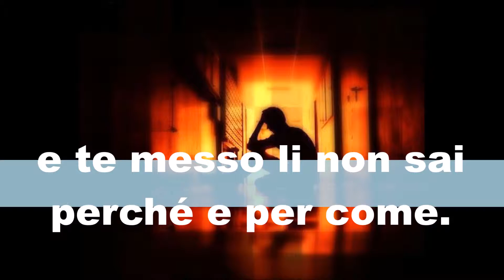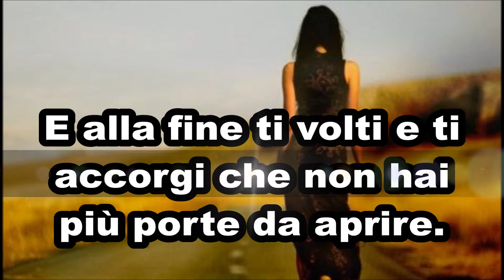la vita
La vita, una lunga serie di porte, una lunga serie di stanze, e te messo li non sai perché e per come. E corri, corri freneticamente ad aprire le porte. E che trovi? Il sorriso di un bimbo, l'abbraccio di un amico, un lavoro una rosa che sboccia. Ma sempre tu corri non ti fermi a vedere la rosa che sboccia. E alla fine ti volti e ti accorgi che non hai più porte da aprire. E allora ti ricordi del sorriso del bimbo e capisci che quello era l'unico fugace momento di pace che la vita ti offriva per scusarsi del tragico scherzi finale. L'ho perso lo perdo ogni giorno per correre ad aprire le porte. La vita.
Poesia della mia amica Vittorina